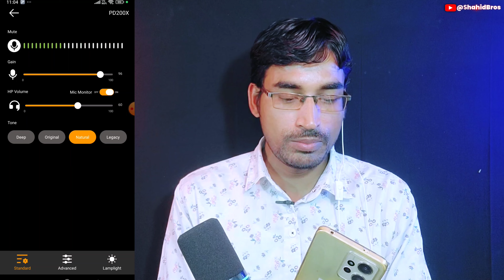No 1- Microphone! Maono PD20OX Hindi! Unboxing And Test Voice Quality | Shahid Bros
About this video- Dosto Aaj Ki Is Video Me Maine Aapko Ye Bataya Hai | Unbelievable Microphone Maono PD20OX ke Bare Me | Ummeed Hai Aapko Ye Video Bahut hi Jyada Pasand Ayaegi Thank You So Much.

Maono Pd200X Mic
Maono Boom Arm
✅All Support & Links On Telegram:
Queries Solved
maono pd200x
maono pd200x usb/xlr dynamic mic
maono pd200x vs maono
pm422
maono pd200x usb/xlr
dynamic microphone
maono pd200x review
maono pd200x unboxing
maono pd200x vs fifine k688
maono pd200x singing
maono pd200x hindi
maono pd200x review in hindi
RGB Wala Microphone Maono USB/XLR
Podcast Microphone PD200X

Shahid Ansari - Shahid Bros
From - Purnia (India)